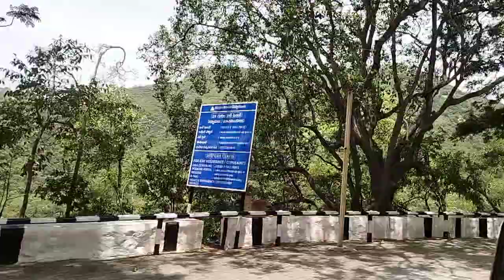vividha vedha gochara వేంకటేశ్వర గాయని ఉమా మహేశ్వరి